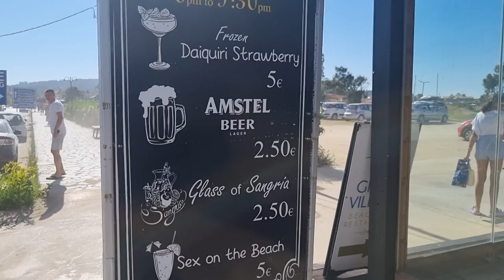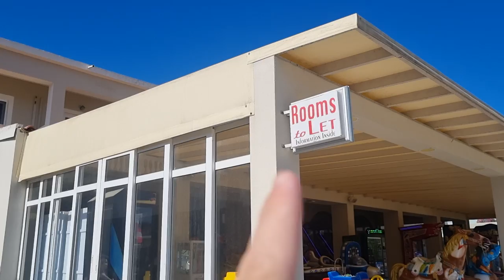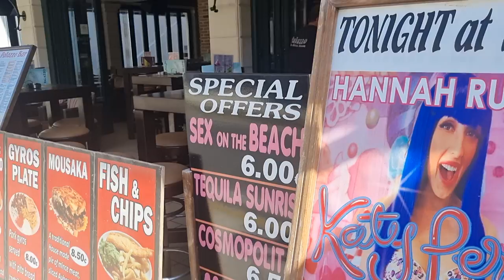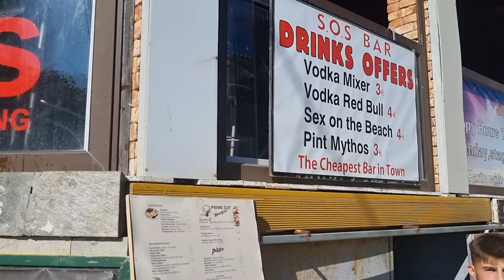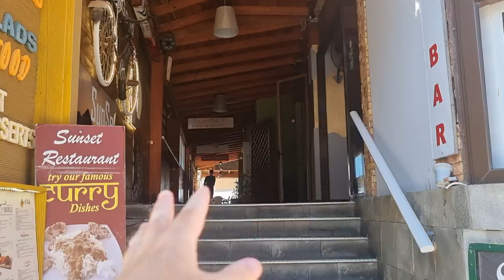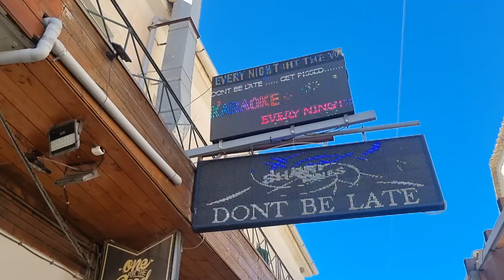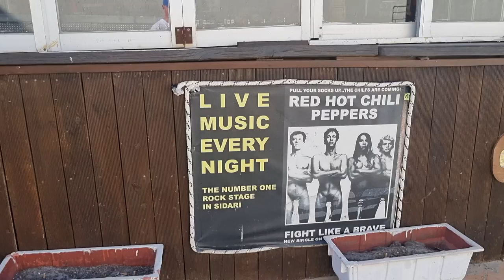CORFU Greece Tonight 27/7/2023 - Sidari SHOCKED Me....